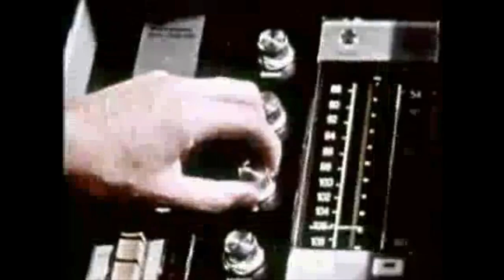Freewaves Video Archive Trailer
Keep up with news from the world of video art